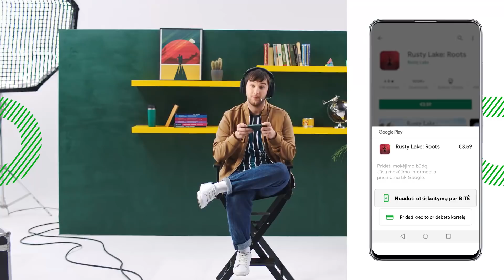Vaikinas, kuris labai mėgsta žaisti